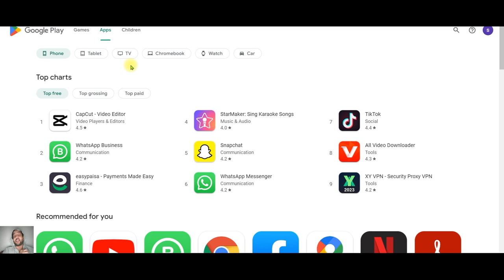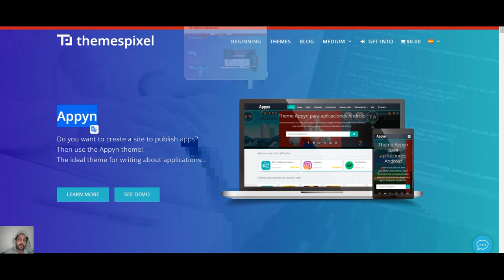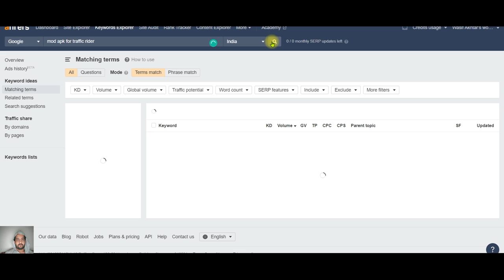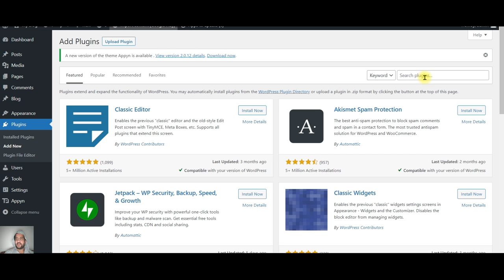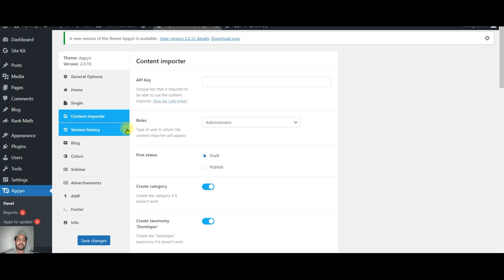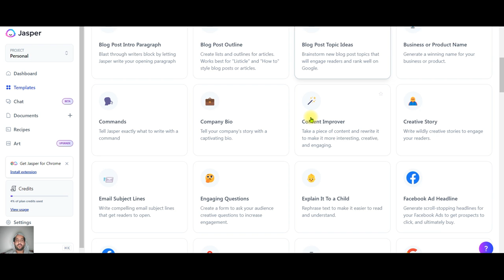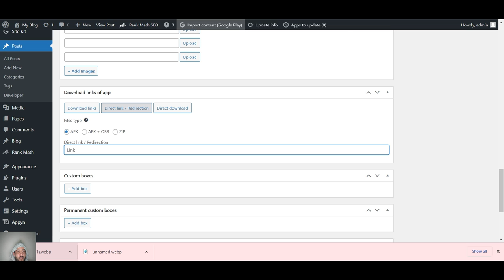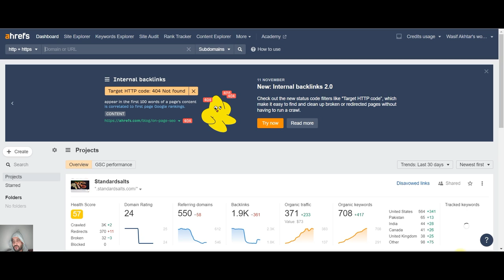How to Start a Blog and Make Money in 2023: Complete Blogging Guide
In this video, we will provide you with a step-by-step guide on how to start a blog and make money in 2023. We understand that starting a blog can be a daunting task, but it can also be a great way to earn money online and share your passions with the world. Our expert advice will cover everything from choosing a niche and creating high-quality content to promoting your blog and monetizing your traffic. We will also provide tips and tricks for staying motivated and building a successful blog over time. By following our strategies, you will be able to start a blog and make money in 2023, even if you have no prior experience. Don't miss out on this opportunity to turn your passions into profits - watch this video and start your